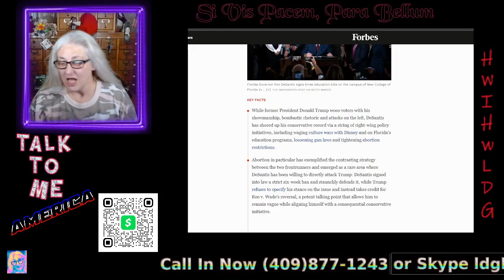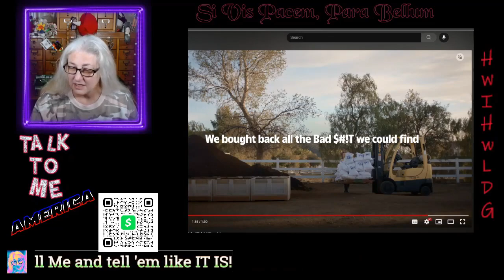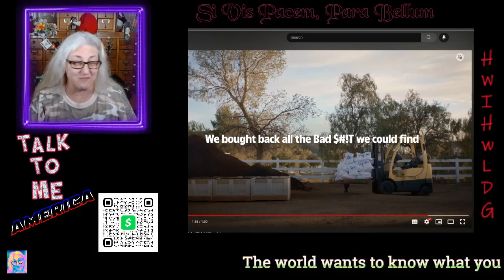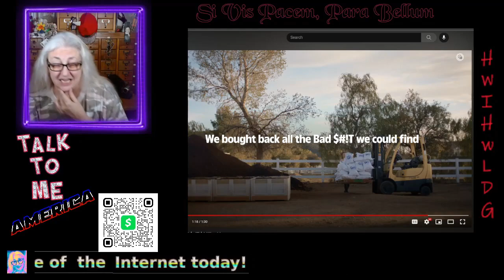Miller Lite Protest Clip From Live Show. Commentary on a Woman's Protest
Since everyone loved the protest video, I thought I would show you all the clip of the premier where I comment fully on the beer companies and other big companies decision to lecture us while telling us that if we don't buy their products that we are some kind of societal problem.  Aren't you sick to death of being lectured about your past and how you have to act now to please who exactly?  Yeah that ain't happening.
I hope more women will make more protest videos.  Don't forget to call in to my show on Thursdays and exercise your first amendment rights.

LDG